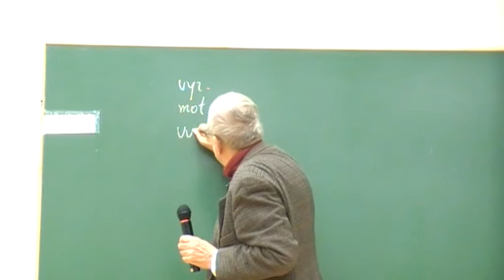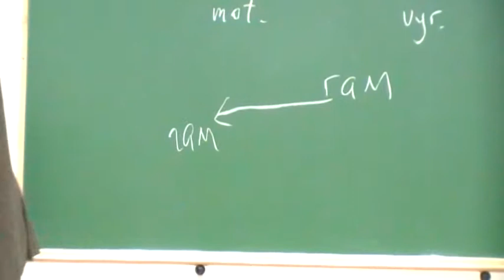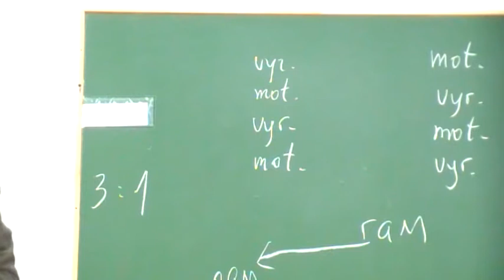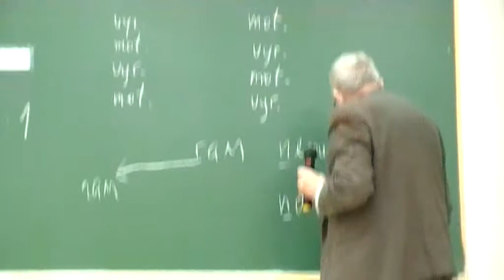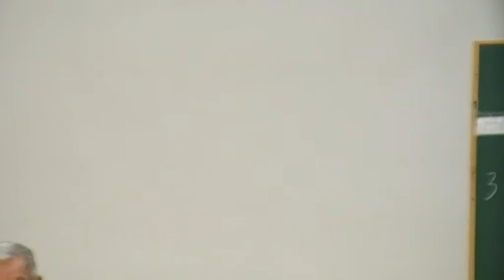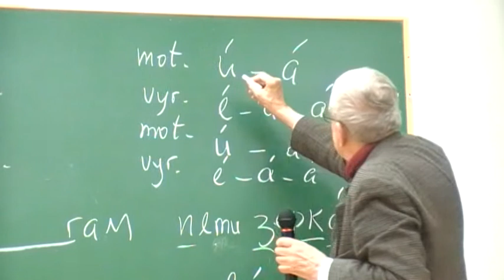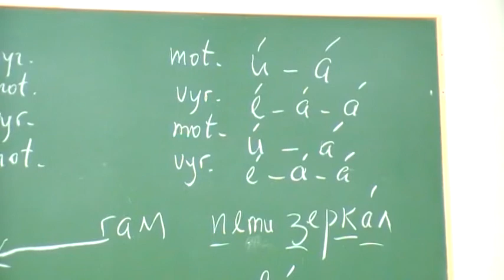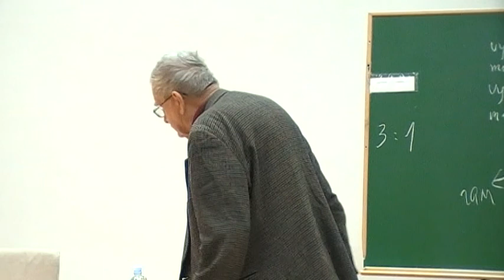Tomas Venclova: Kaip skaityti eilėraštį (5)